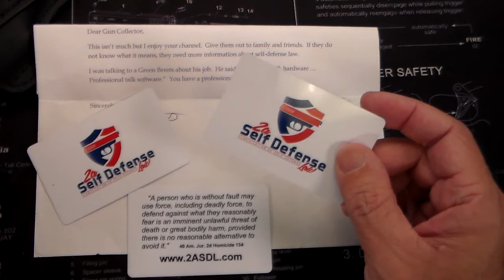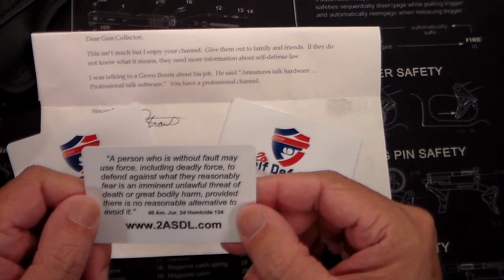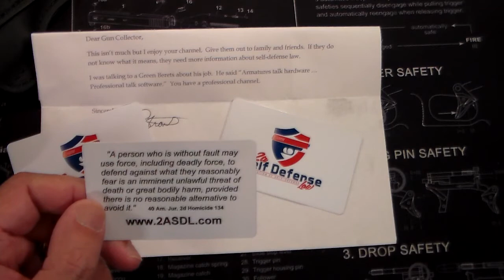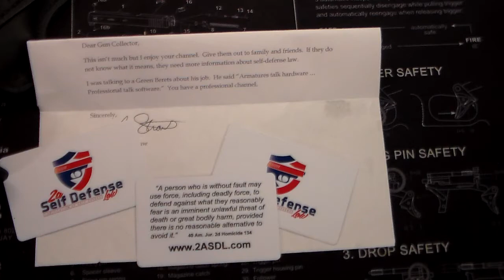Mail Call from Castle Tutelage Channel!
Check out my friends channel if your interesting in learning about self defense laws and legal matters concerning the Second Ammendment